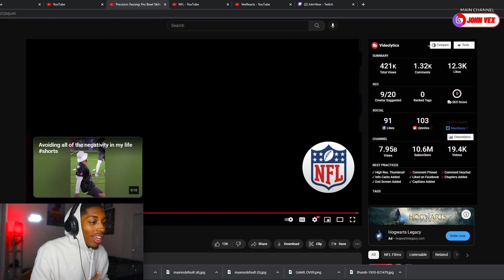Precision Passing: Pro Bowl Skills Showdown | NFL REACTION!!!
Description

What up its Vex and today I am reacting to Precision Passing: Pro Bowl Skills Showdown | NFL. Like and drop a comment so we can have a conversation with each other! If you like this type of content share it with a friend. Don't be stingy!!